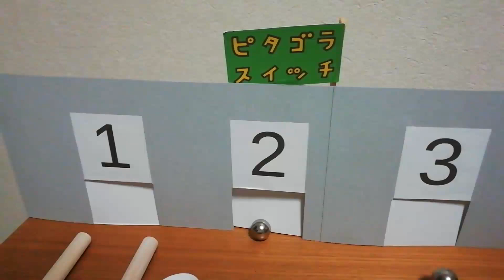自作ピタゴラ装置No.225_3 新・四択装置3/New four choices machine 3【Self made PythagoraSwitch】